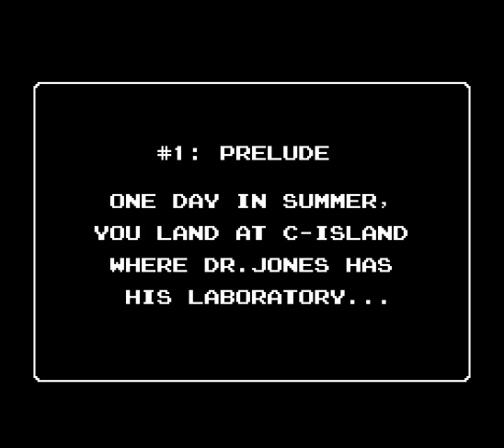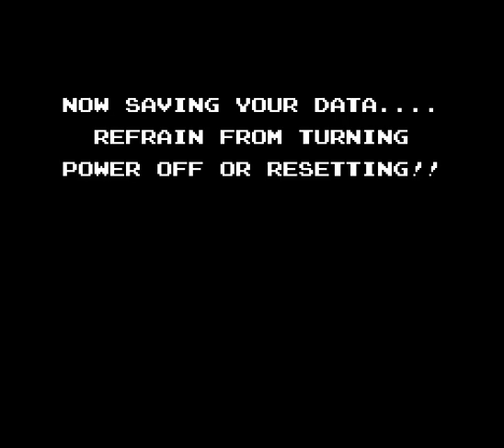[NES] StarTropics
Everytime I heard of StarTopics, I pictured something totally different. Almost like a sci-fi legend of zelda.